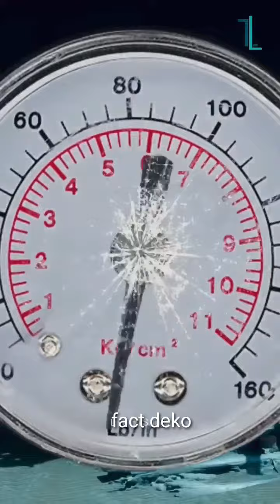Titanic Missing Submarine पता चल गया किस चीज ने खींचा टाइटैनिक देखने गई सबमरीन को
missing submarine
titanic submarine
missing titanic submarine
submarine missing
titanic submarine footage
titanic tourist submarine
submarine titanic
submarine
missing submarine titanic
titanic
titanic submarine missing update,
titanic submarine tour
titan submarine
titanic missing submarine,
titanic submarine lost
submarine missing news,
टाइटैनिक देखने गई लापता submarine मिली इस हालत में
titanic submarine news